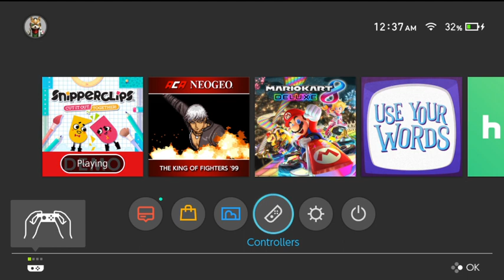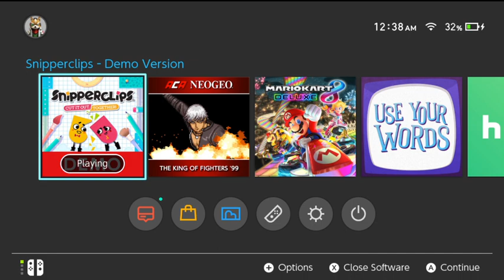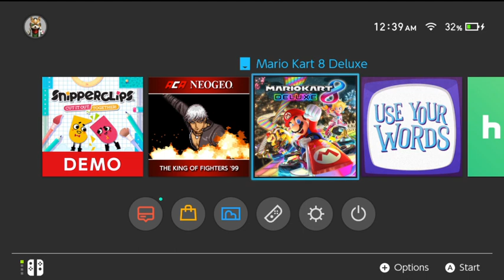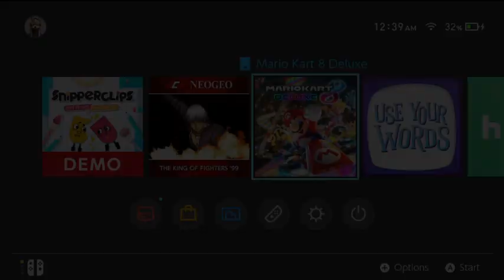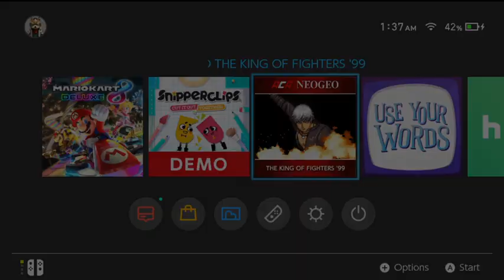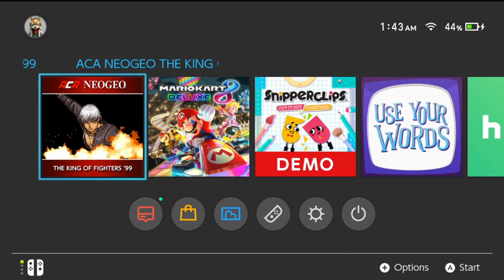Mario Kart 8 Deluxe - Mushroom Cup 150cc (Part 1)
Watch as Kevin from the SodiumSmashers takes on 150cc in Mario Kart 8 Deluxe for the Nintendo Switch
(and online...)
This has been uploaded from our Twitch Channel (SodiumSmashers)

Taking Deez Streets - Mario Kart 8 Deluxe Livestream - Mushroom Cup 150cc (Part 1) -- Watch live